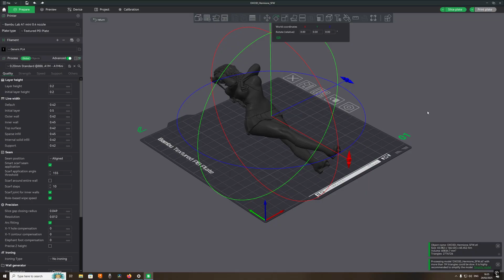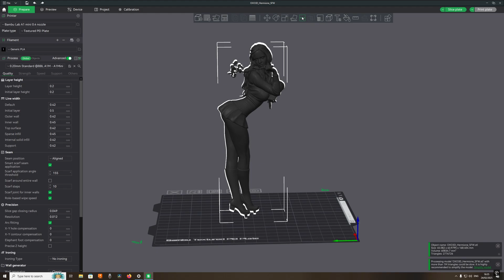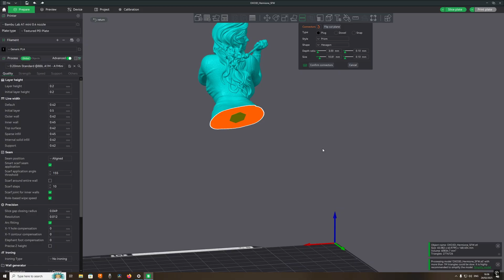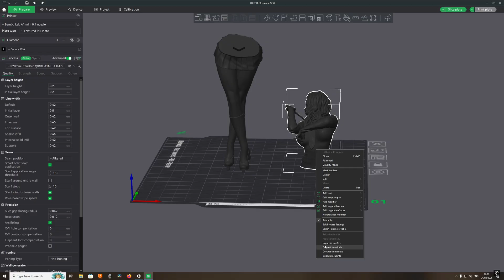Cut Any 3D Model into Perfect Peg & Hole Parts (Bambu Studio & Orca Slicer)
Learn how to cut a 3D model into multiple parts using peg & hole joints in Bambu Studio and Orca Slicer. This step-by-step tutorial shows how to split large or complex prints for better alignment, stronger bonds, and easier assembly—no CAD experience required.
Perfect for beginners and experienced makers looking to improve multi-part 3D prints.